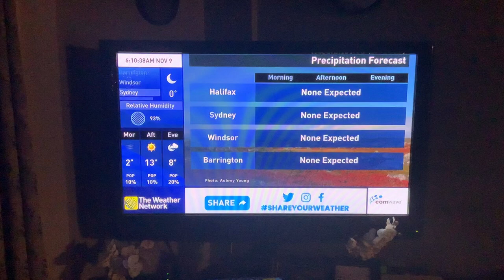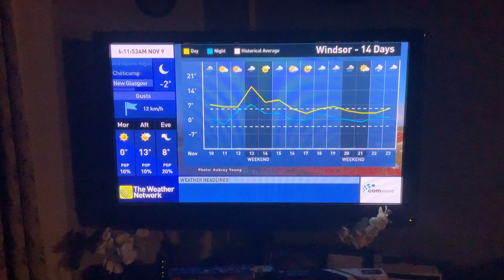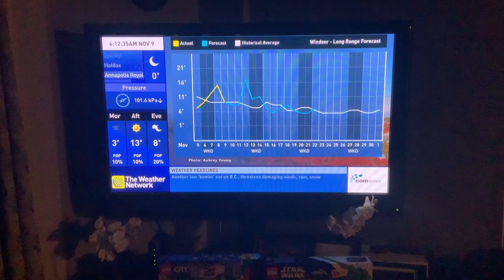The Weather Network Local Forecast Tuesday November 9 2021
TWN Tune: Rose In The Garden by Cody Francis (Instrumental Version)